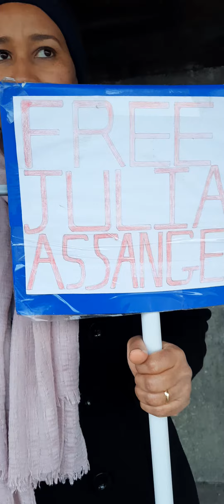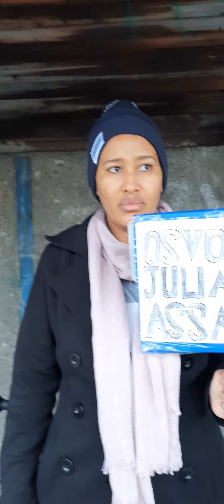FreeAssangeNOW-920-kilometer walk completed in 92 days to free Julian Assange--Princess Selamawit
FreeAssangeNOW---920-kilometer walk completed in 92 days to free Julian Assange--Dr.Suryaraju Mattimalla

 Dr. Suryaraju Mattimalla, (he/they), B.A.,M.A.,M.Phil.,Ph.D(History), John Rawls Good Shepherd, Author, LGBTQ Rights Activist, Human Rights Activist, Anti-Corruption Activist, Whistleblower Activist, Anti-Pedophile, Anti-Slavery, Anti-Caste, Anti-Race, Anti-Untouchability, Rationalist, Writer, Scholar, Poet, Critic, Atheist, YouTuber, Philanthropist, Humanitarian, Former Assistant Professor, Outspoken, And Blogger.

“Cremation is a crime against humanity” Dr. Suryaraju Mattimalla (he/they), black, untouchable caste, labour, founder of Equality Religion.

"India and Europe had never seen me as a fully human being because of my untouchable caste background, my black skin color, and my gay background."  Dr. Suryaraju Mattimalla (he/they), black, untouchable caste, labour, founder of Equality Religion.